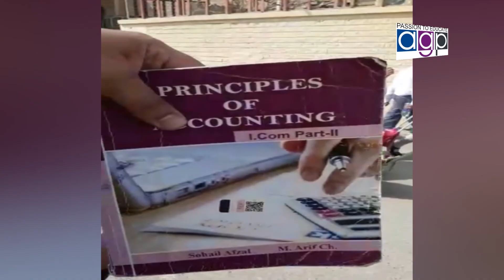Message Ghulam Sarwar Hajvairi Chairman APCI...Nizam Tv